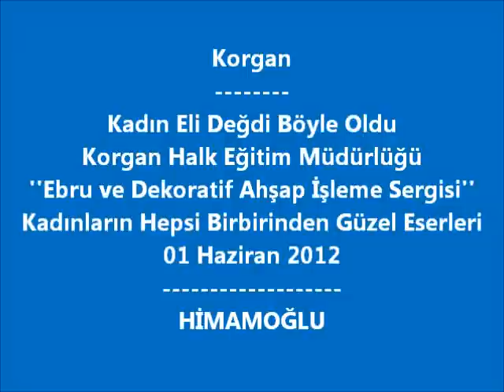Kadın Eli Değdi Böyle Oldu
Kadınların Birbirinden Güzel Eserleri
Korgan Halk Eğitim Müdürlüğü
Ebru ve Dekoratif Ahşap İşleme Sergisi
01 Haziran 2012